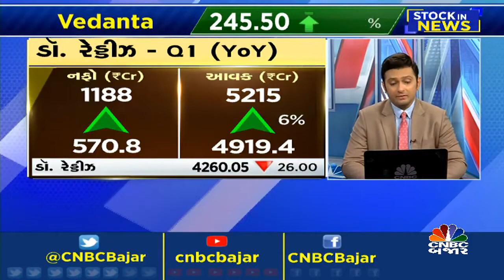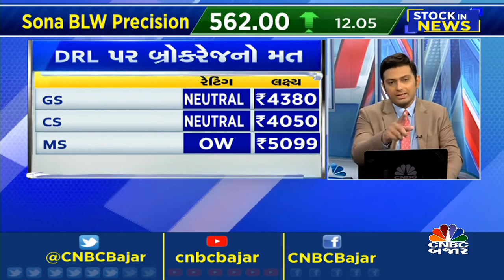ટોપ સ્ટોક્સ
CNBCBajar | TopStocks ની યાદીમાં આજે કયા શેર્સ પર રાખશો ખાસ ફોકસ?